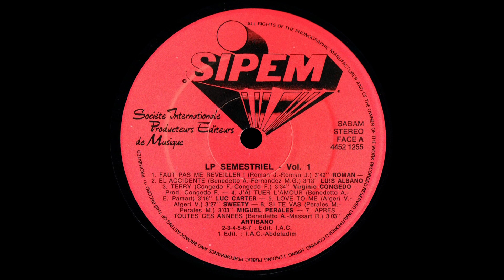Carme - Money - Vocal '87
Title: Carme - Money - Vocal
Band: Carme
Song: Money
Version: Vocal
Style: Disco
Year: 1987
BPM: 124,5
Remark: -